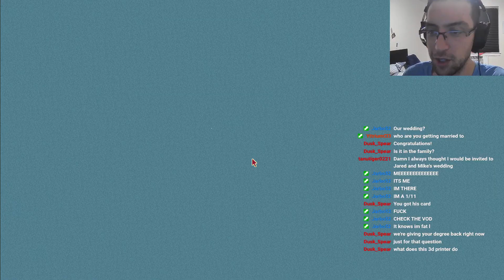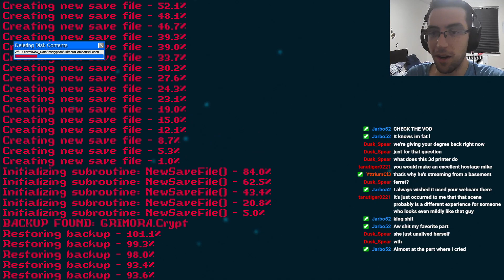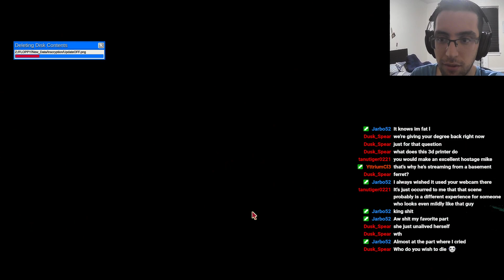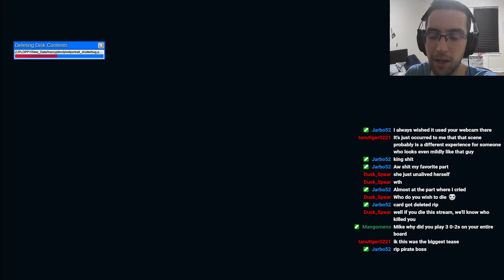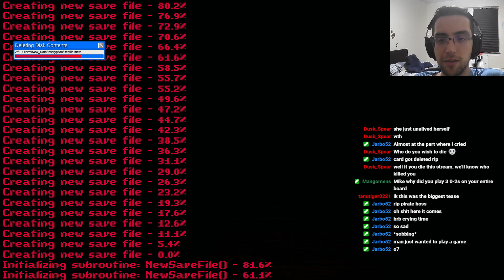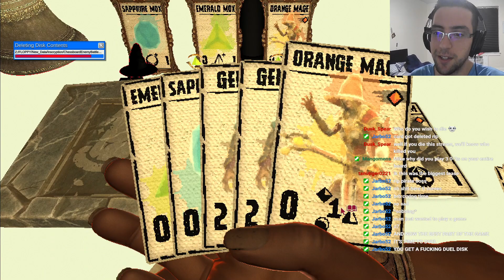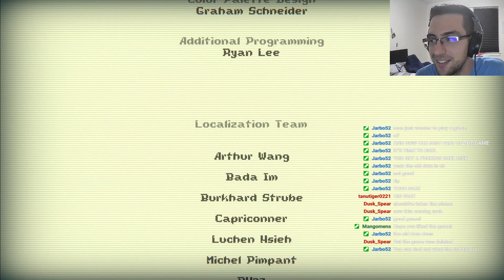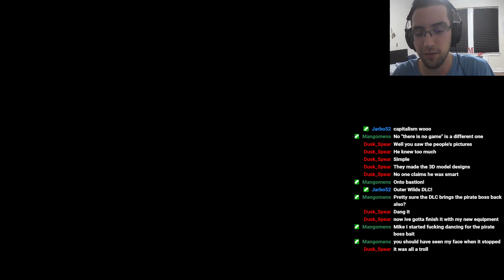I'm sorry... WHAT?! | Inscryption | Finale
Come check me out live!